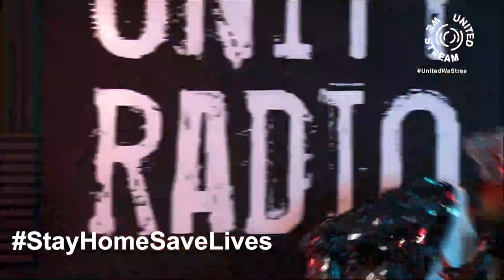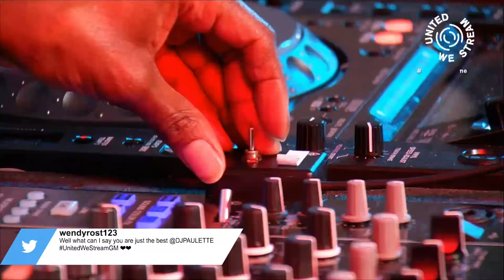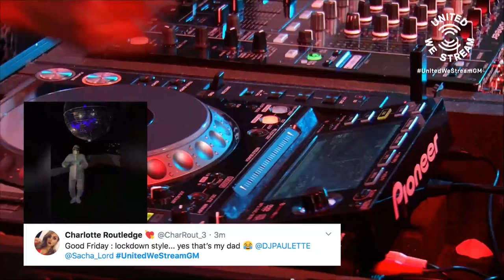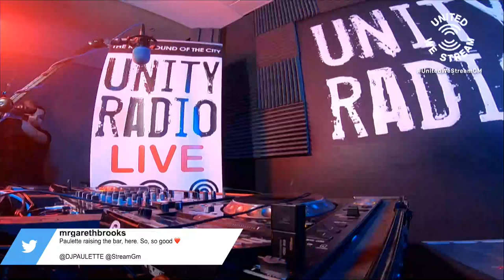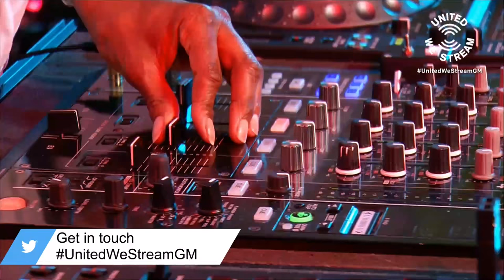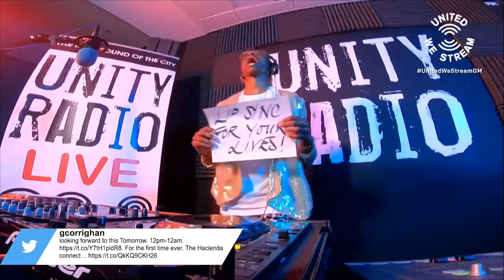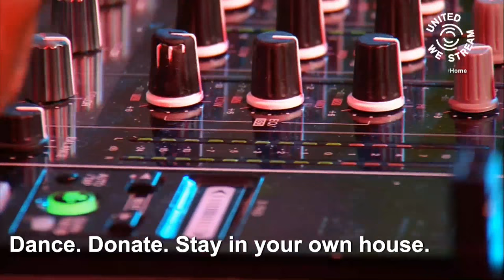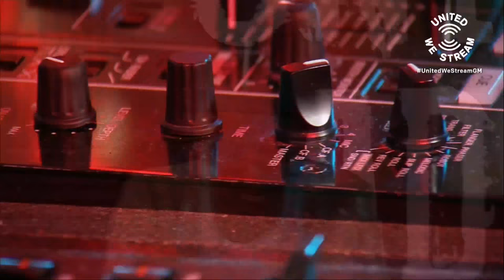DJ Paulette Live - - United We Stream Greater Manchester